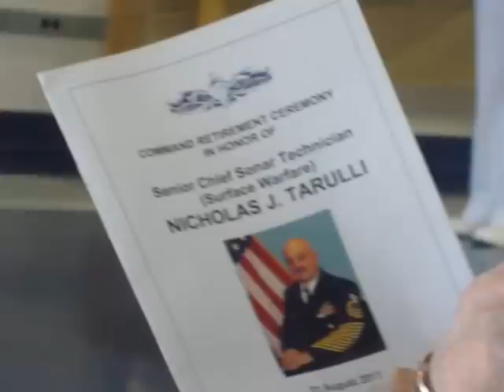Senior Chief Sonar Technician Nicholas J. Tarulli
A Command Retirement Ceremony In Honor Of
                                           Senior Chief Sonar
                                 Technician Nicholas J. Tarulli
                                                21 August 2011
  42 years of honorable and Dedicated Service. Our friend for life has given, the United States Navy. Just as our flag, fly's high in the sky.  Senior Chief Sonar Technician Nicholas J. Tarulli.

 who cannot be proud of the love, you still share with; our family of Veterans. I would love to hear the stories, many have said about you? I will share what little many, may not know of you. Not words just, what we saw, on this wonderful day.

   A Command Retirement Ceremony, In Honor of you Sir.  Technician Nicholas J. Tarulli.   One Viet Nam Veteran ,Proud of another.
                                Johnnie H. Williams Jr.